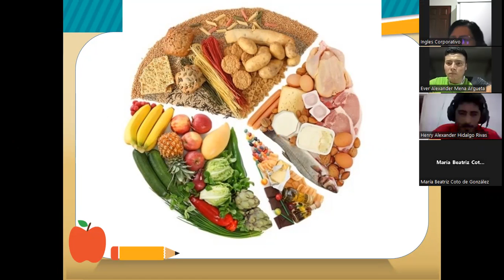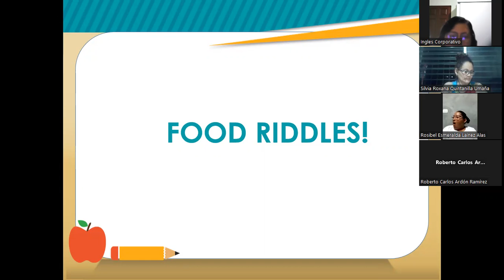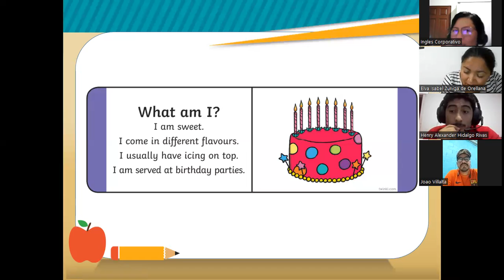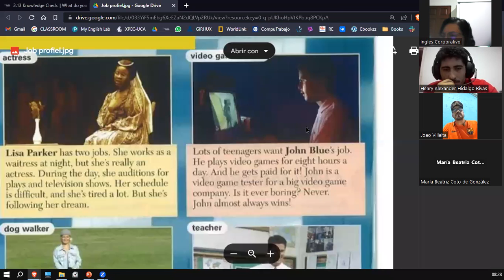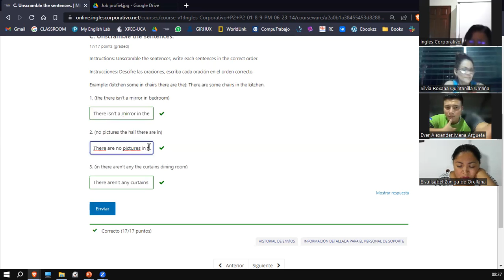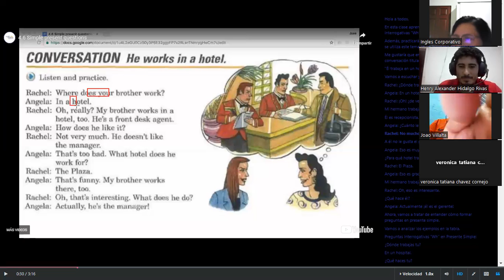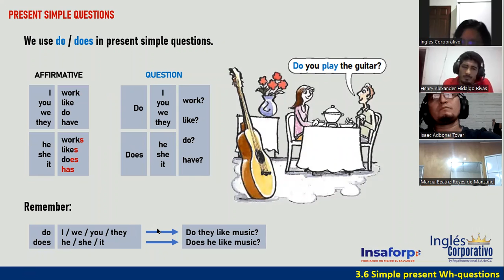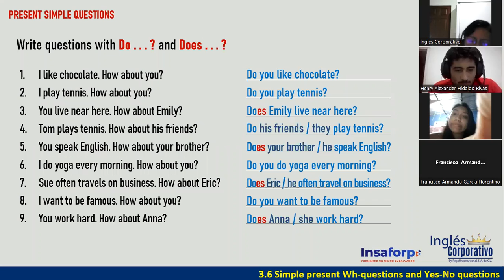Sesión 6-27 de junio 2023-FI-REGAL-34-Ortiz de Doñán-Wh-Questions and Yes/No Questions.